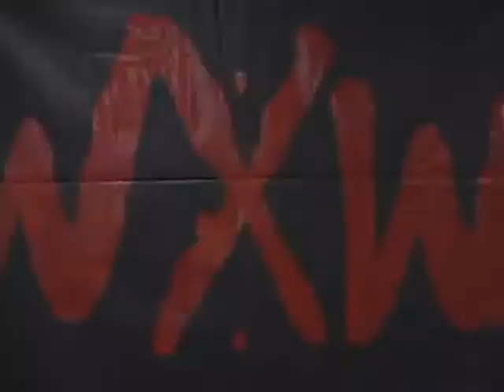Instant WXW Fan Favorite Mikey can't wait for May 31!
New WXW star and immediate Fan Favorite, Mikey, is quite off the wall, but loaded with enthusiasm!